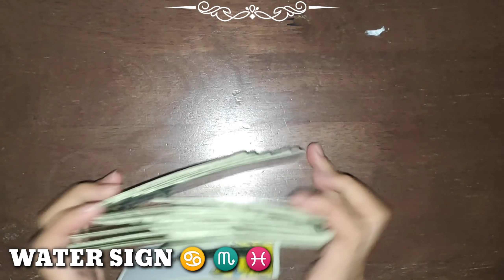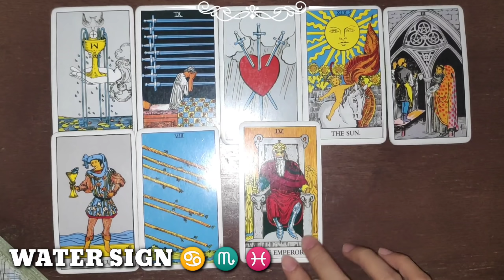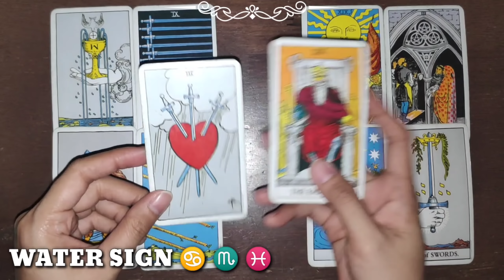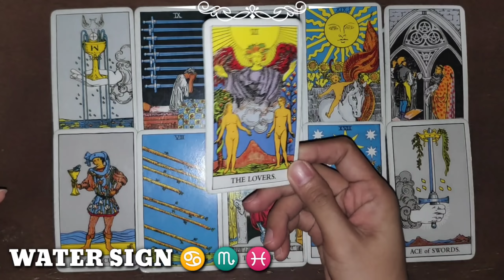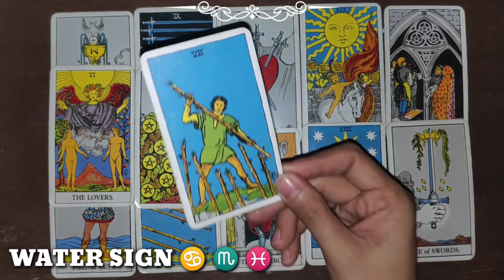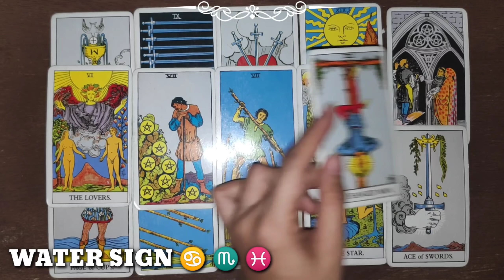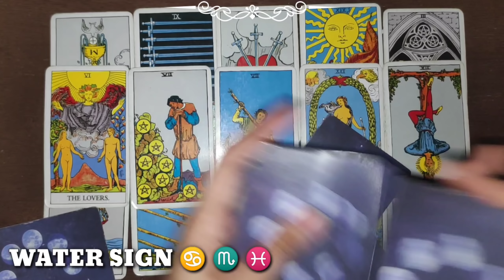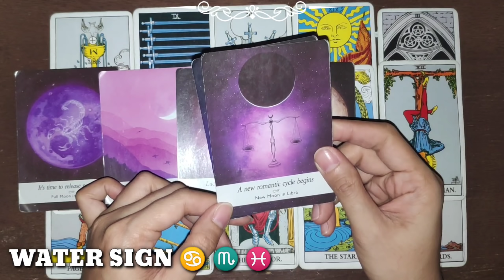CANCER ♋ - SCORPIO ♏ - PISCES ♓ | WATER 🌊 SIGN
Hi CANCER - SCORPIO - PISCES , this is your daily reading. Water Sign, watch until the end of this video to get a clearer picture of your reading. Just a reminder, this reading MAY or MAY NOT resonate with you so do not take it personally and just take it as a GUIDE.

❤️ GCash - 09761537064